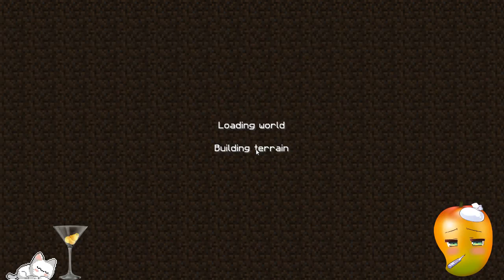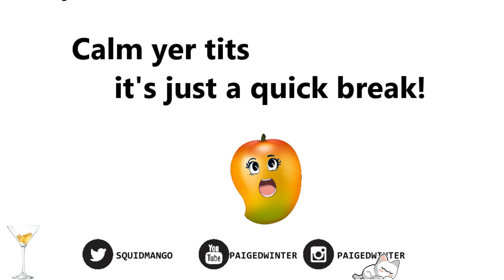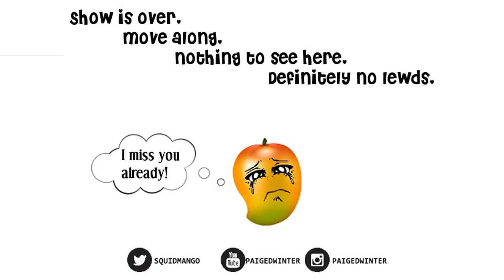WyldLife Chill Stream. No Cam. $5 Chance Cubes!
A random daytime stream? What is this fuckery?